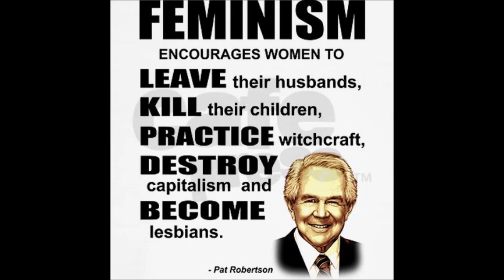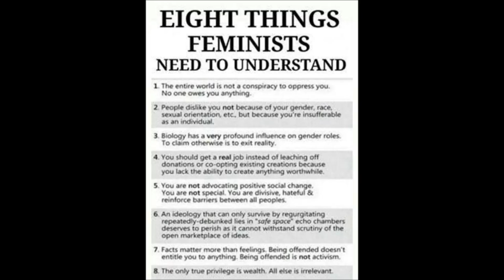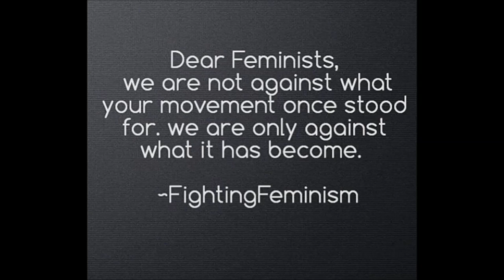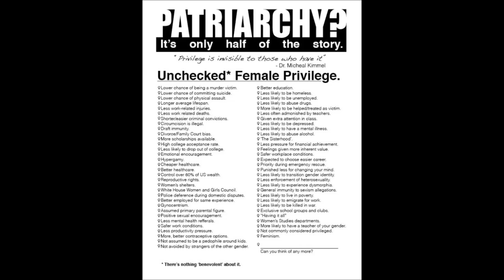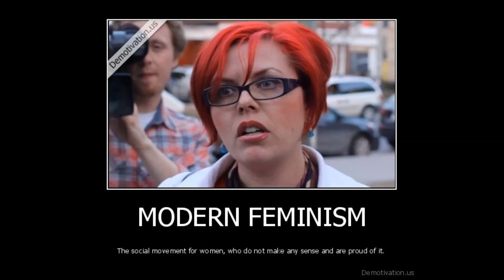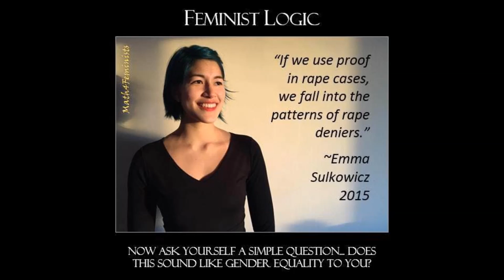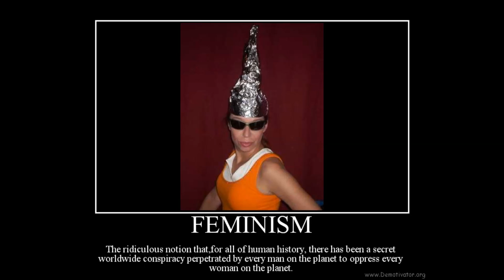Anti-Feminism Is Just Feminism. MGTOW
I hear about anti-feminism all the time, and so many people think that it is automatically a good thing. Some kind of push back that will work. But is it? Is it really?

Please support my work on Patreon if you are able, as I need your help to not only keep making videos, but also to improve both the production quality, and the amount of content I can release. A few bucks a month would go a long way, and in addition to improving my channel, and  the quality of new content, your support will also help me to stay independent. There are no strings attached, and I will continue to say, and do the things that you cannot do or say without risking the crazy feminists, and social justice warriors trying to get you fired from your job.

Also come chat with me at discord Saturdays mornings at 11-2 New York Time by using the invitation link provided.